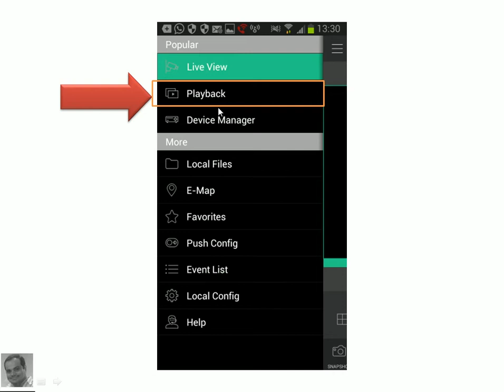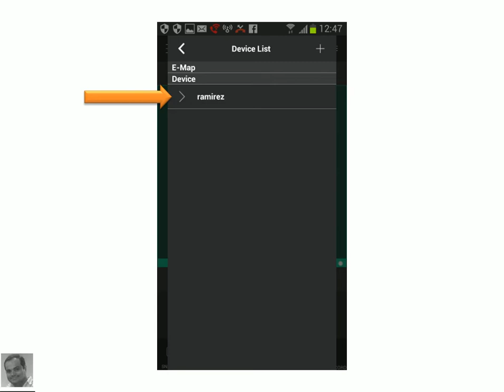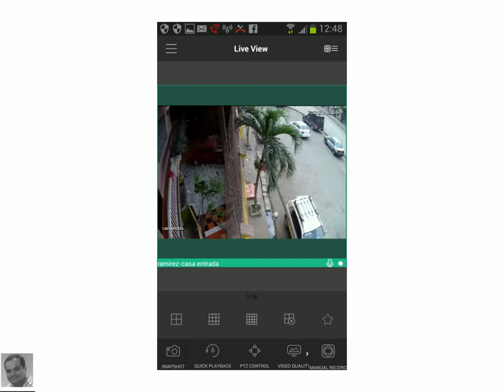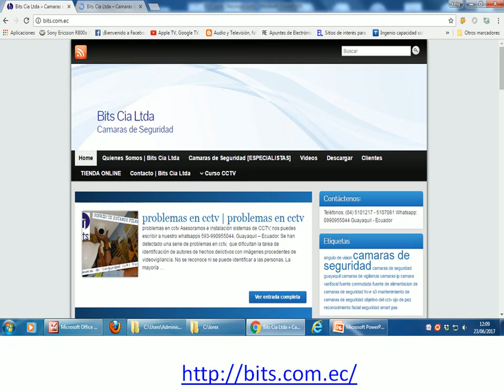FLIR COUD -DVR LOREX - PARTE 4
Apps Flir Cloud, para ver las camaras de forma remota de los grabadores de marca LoreX

Guayaquil - Ecuador